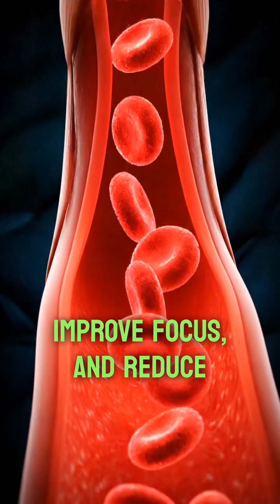Cold Water Hits Your Skin and Mood Boosts Instantly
Discover how cold exposure can instantly boost your mood, sharpen your focus, and build mental resilience. When icy water hits your skin, your body releases dopamine and norepinephrine — natural chemicals that elevate mood and energy. Learn how just 30 seconds of cold at the end of your shower can rewire your stress response and make you feel more alive. This video dives into the science of cold therapy, its mental health benefits, and how you can start safely today. ❄️💙